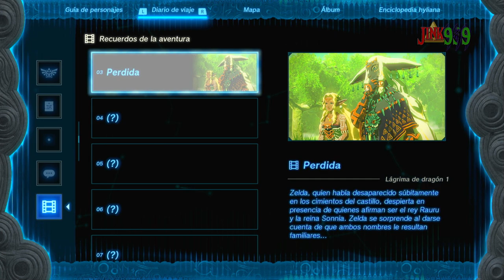💧RECOGIENDO LÁGRIMAS DEL REINO, DIA DE LORE Y BOSQUE KOLOG | Dia 3 - ZELDA TEARS OF THE KINGDOM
Hola Amigos/as !!
🚩Conviértete en miembro de este canal para disfrutar de ventajas:
🌟 Comparte📣
🌟 Subscribete ✅
🌟 Campana activada 🔔
en este episodio conseguimos varias lágrimas de dragón desbloqueado unis 6 recuerdos o visiones de link